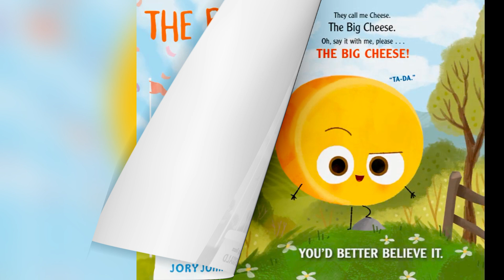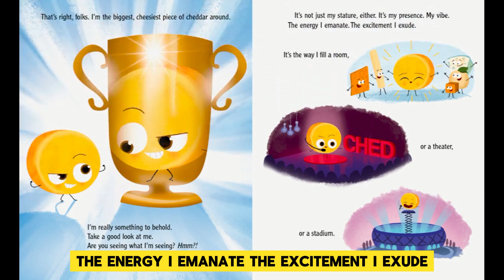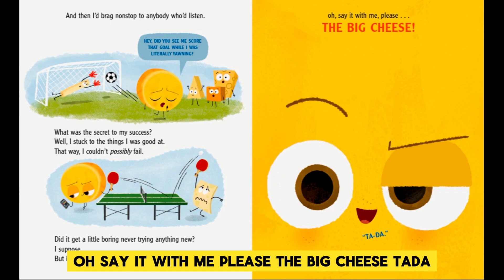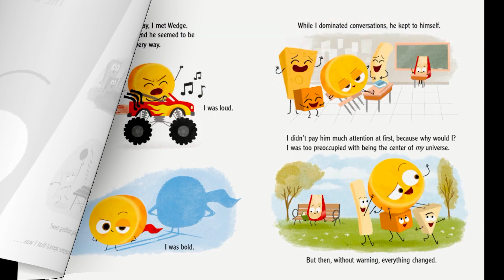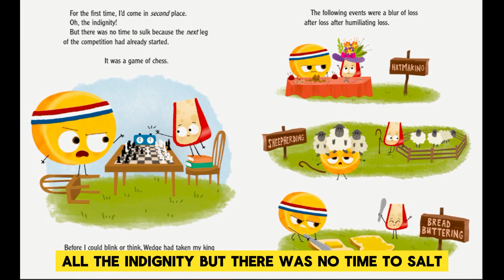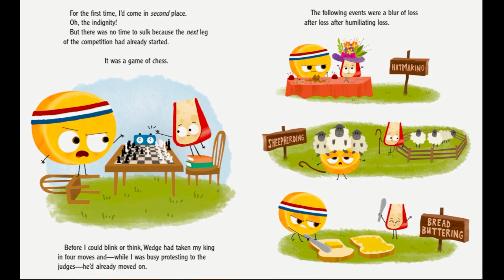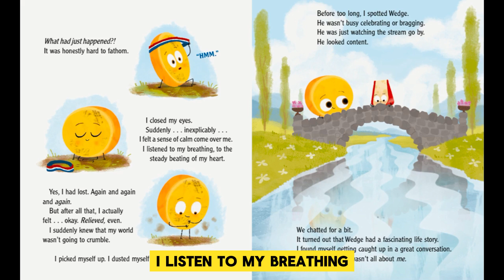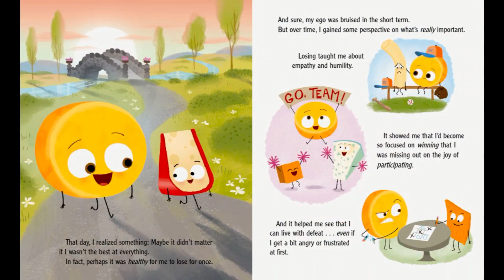The Big Cheese by Jory John | 🔊 Children's Books Read Aloud | Emma's StoryTime 📚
The Big Cheese
by Jory John (Author), Pete Oswald (Illustrator)

Don’t miss the seventh picture book in the #1 New York Times bestselling Food Group series from Jory John and Pete Oswald!

The Big Cheese is the best at everything, and brags about it, too. When the annual Cheese-cathlon comes around, the Big Cheese is prepared to win, as always. But what happens when the quiet new kid, Wedge Wedgeman, comes out on top? Is a slice of humility all the Big Cheese needs to discover that some things are better than being the best?

Jory John and Pete Oswald serve up another heaping plate of laughs and lessons with this empowering, witty, and charming addition to their #1 New York Times bestselling series!